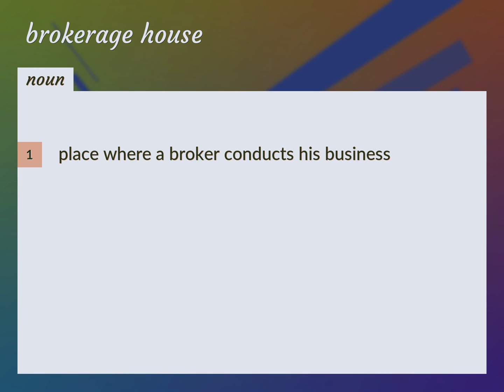Brokerage house | meaning of Brokerage house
What is BROKERAGE HOUSE meaning?